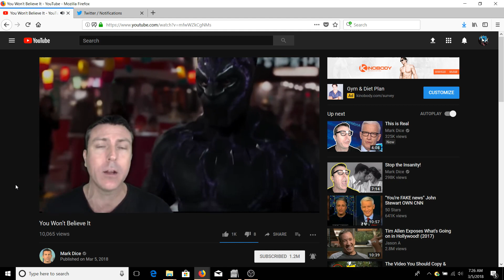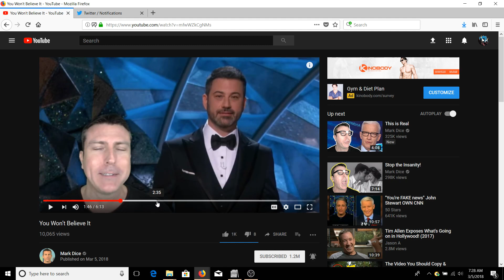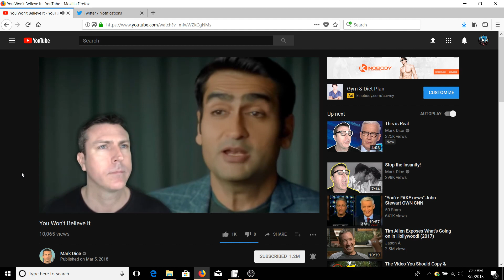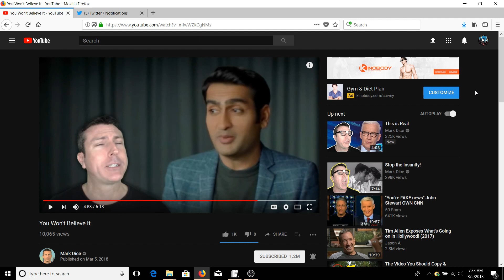The Oscars Think Your Comic Books And Movies Are Too White